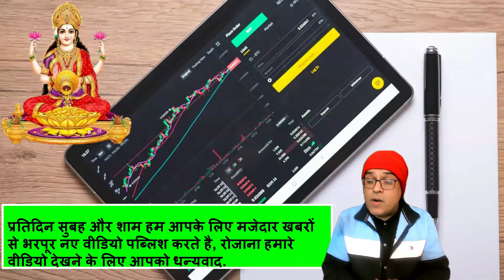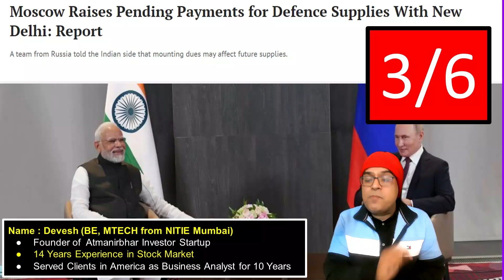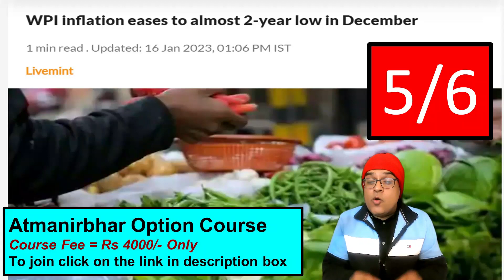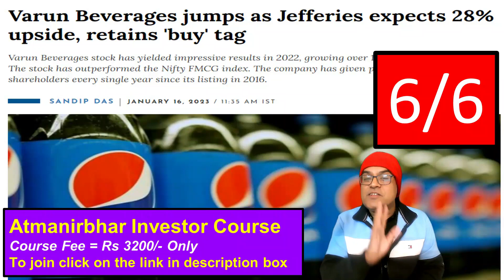सौ गुना बढ़ाया रुपये का रुतबा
Topic - Video of people dancing with Aurangzeb's poster in Maharashtra goes viral, 8 booked
Varun Beverages jumps as Jefferies expects 28% upside, retains 'buy' tag
Indian Army wants made-in-India Prachanda LCH after war games with IAF
Moscow Raises Pending Payments for Defence Supplies With New Delhi: Report
Ganga Vilas cruise gets stuck on 3rd day of its journey in Bihar's Chhapra
WPI inflation eases to almost 2-year low in December